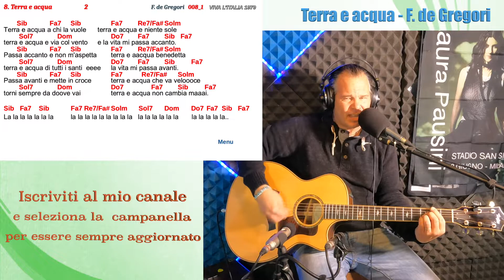Guitar Cover Testo e Accordi TERRA E ACQUA di Francesco De GREGORI - VIVA L'ITALIA 1979 - 🇮🇹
Impara a suonare con la chitarra TERRA E ACQUA di Francesco De Gregori
8° Brano del disco "Viva l'Italia" dell'ottobre 1979. E' "una preghiera, un autocompiacimento della propria situazione di disagio, di solitudine, di frustrazione" così dichiara ad un intervista di Nicola Sisto su Nuovo Sud. "Terra e acqua, cioè il mondo e la vita che vanno comunque vissuti:'Aiutami Signore mio / A dire acqua e terra" così dichiara l'autore '. In un intervista di Maria Laura Giulietti su CIAO 1979 Francesco dichiara che "quando ti trovi solo e magari hai guai, ti rivolgi al Signore, perché è così che fan tutti. E poi non credere che le canzoni siano fatte per mettere tutto se stesso, nella canzone metti qualcosa di te, quello che ti va di far conoscere, anche quando vai nel profondo e ti interessa essere sincero".